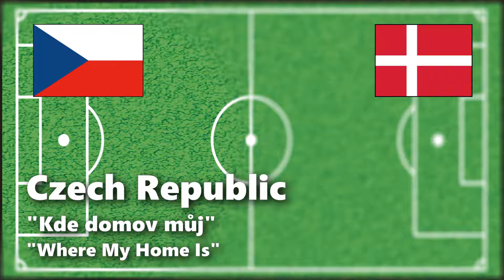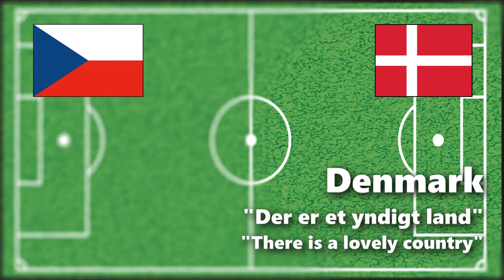⚽🇨🇿 Czech National Anthem vs. 🇩🇰 Danish National Anthem! (Football Theme 2021)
What do you think about the national anthems of the Czech Republic and Denmark? :)

National Anthem of the Czech Republic

Kde domov můj (English: "Where My Home Is") is the national anthem of the Czech Republic, written by the composer František Škroup and the playwright Josef Kajetán Tyl.

The piece was written as a part of the incidental music to the comedy Fidlovačka aneb Žádný hněv a žádná rvačka (Fidlovačka, or No Anger and No Brawl). It was first performed by Karel Strakatý at the Estates Theatre in Prague on 21 December 1834. The original song consists of two verses (see below). Although J. K. Tyl is said to have considered leaving the song out of the play, not convinced of its quality, it soon became very popular among Czechs and was accepted as an informal anthem of a nation seeking to revive its identity within the Habsburg Monarchy.

National Anthem of the Kingdom of Denmark

"Der er et yndigt land", commonly translated into English as "There is a lovely country", is one of the national anthems of Denmark.

Czechia's National Anthem (Public Domain)

Denmark's National Anthem (Public domain)